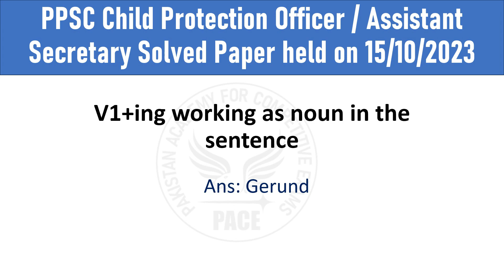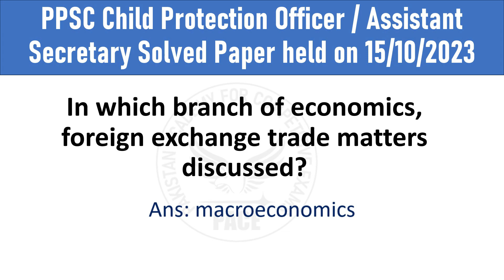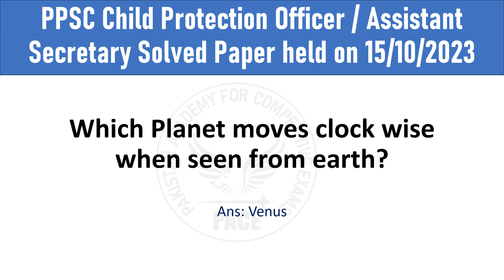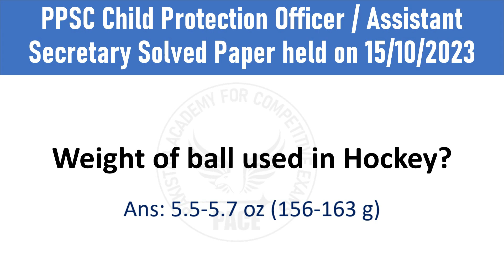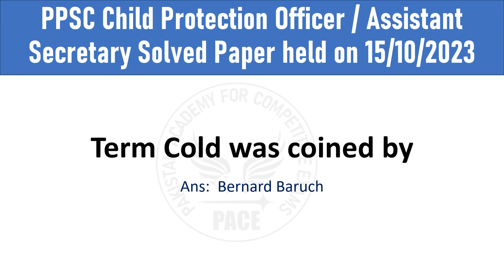PPSC Child Protection Officer Solved Paper held on 15-10-2023 | Today Child Protection Officer paper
Today Child Protection Officer Solved Paper,
PPSC Child Protection officer solved paper,
Today Assistant Secretary paper,
Assistant Secretary today paper,
PPSC Child Protection Officer Solved Paper held on 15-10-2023,
PPSC Assistant Secretary Solved Paper held on 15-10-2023,
Today Solved Child Officer Paper,
Child Officer Solved paper,
PPSC Today Solved Paper,
Child Officer Today Paper,
Today paper of ppsc,